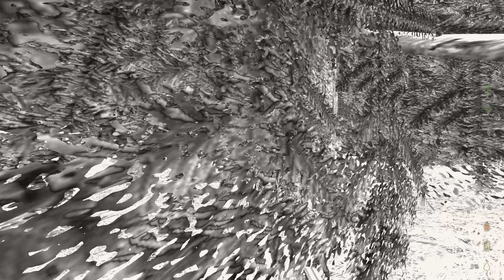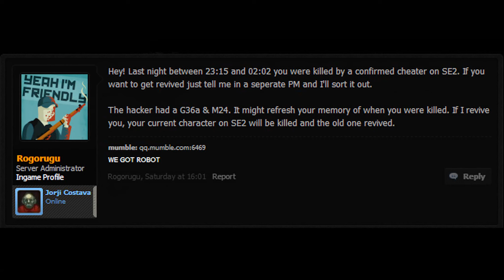DayZ DayZERO: TRACTOR AMBUSH - Montage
A montage of some interesting clips from SE1 and SE2.

•If you have any questions about my pc specs, etc. please check out this page first

I'm within my rights to use all the audio in this video (I'm only required to credit certain authors);

Intro:
Sound effect: Dying Light Bulb Sound - Recorded by Mike Koenig

Outro:
Idealism -  [LTR]